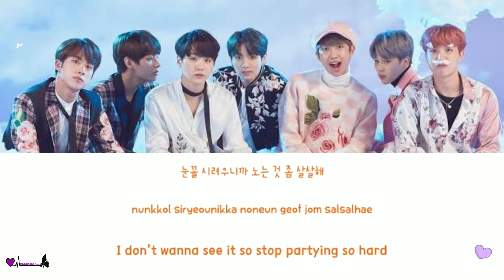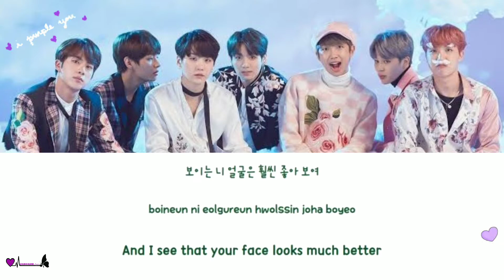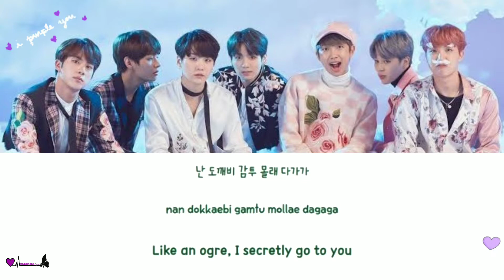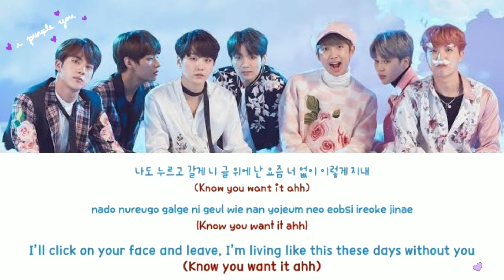I Like It (좋아요) -BTS (방탄소년단) (Eng./Rom./Han. Lyrics)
Title - I LIKE IT (좋아요)
Album:  2COOL4SKOOL
Artist: BTS (방탄소년단)
Year: 2013

All Rights Administered by (HYBE)  BIGHIT Entertainment.

📷 ctto